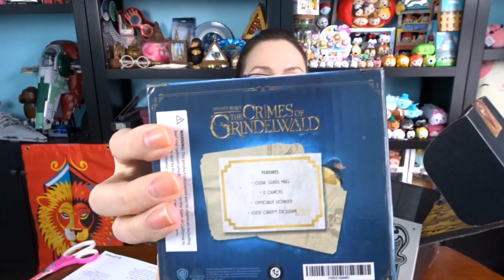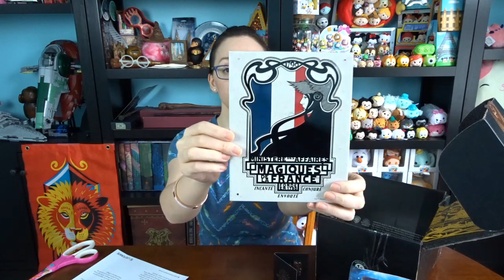Wizarding World Loot Crate | April 2019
Another WW Loot Crate with some extra cute items this month. What was your favorite item?